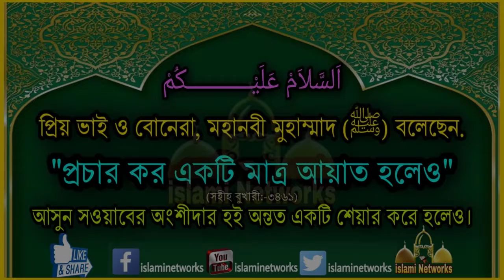শাইখ মতিউর রহমান মাদানি সম্পর্কে একি তথ্য দিলেন আমানুল্লাহ বিন ইসমাইল মাদানি || ISLAMI NETWORKS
শাইখ মতিউর রহমান মাদানি সম্পর্কে একি তথ্য দিলেন আমানুল্লাহ বিন ইসমাইল মাদানি

Shaykh Motiur Rahman Madani
Motiur Rahman Madani
Motiur Rahman
sheikh Imamuddin bin Abdul Basir
shaikh Abdul Momin bin Abdul Khalek
Sheikh Akramuzzaman bin Abdus Salam
shaikh dr Muhammad Saifullah al Madani
shaikh Mufti Kazi Mohammad Ibrahim
sheikh dr Mosleh Uddin
Bangla Waz dr Zakir Naik
shaikh Mufti Mohammad Ali
Sheikh Dr Monjure Elahi
shaikh Abdun Nur Madani
shaikh Saifuddin Belal Madani
shaikh Ajmal Hussain
Free Bangla waz full download
Shaikh Harun Hossain
sheikh Mukhles bin Arshad Al Madani
Sheikh Dr Ahmadullah Trashali
shaikh Rafiqul Islam Madani
Dr Muhammad Asadullah al-Galib
dr Mufti Mohammad Imam Hossain
shaikh Mustafiz bin Muttalib
Shaikh Alamgir Kabir bin Ashraf Ali
sheikh Ahamadullah
Shaikh Jubayer Ahmed
shaikh Abdullah bin Abdur Razzak
shaikh Muhammad Sarowar Hossain
shaikh Abdullah Al Mahmud
Shaikh Mahmud bin Kashem
Sheikh shafikul islam ansari
Shaikh Dr Muhammad Kabirul Islam
shaikh shah oliullah
shaikh Shamsur Rahman Azadi
Sheikh Muhammad Akmal Hossain
Shaikh Ahsan Ullah
shaikh Abdur Rahim Salafi
Shaikh Shariful Islam
Sheikh Mizan bin Abdul Aziz Joinopuri
Sheikh Hafez Anisur Rahman
Shaikh Mukarram bin Mohsin
Dr Abu Bakar Muhammad Zakaria
Abdullah Maruf
Shaikh Abdur Razzak Bin Yousuf
Shaikh Muzaffar Bin Mohsin